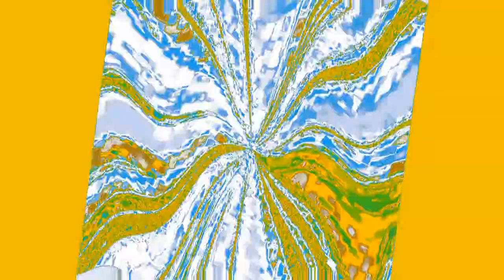I hate the U Major 7 Funny Effects